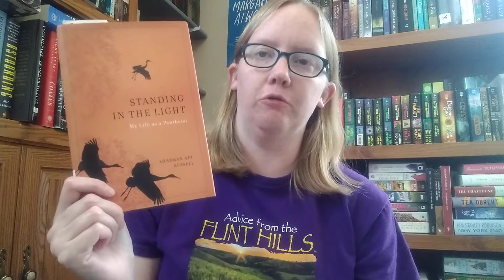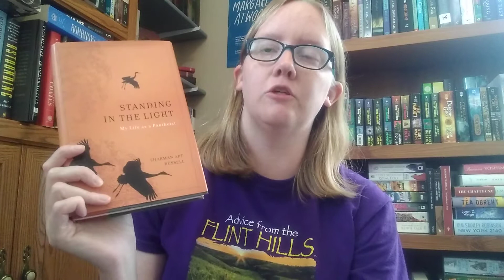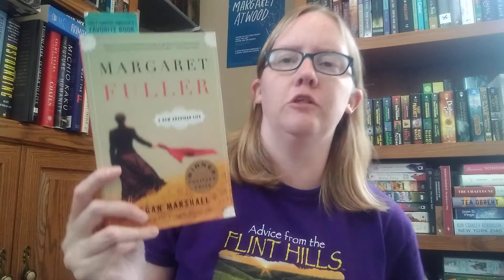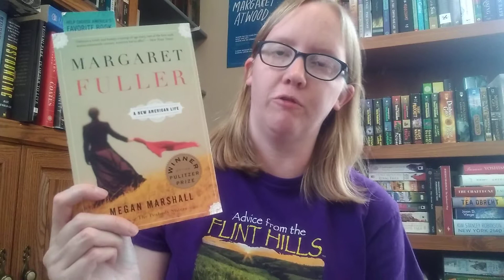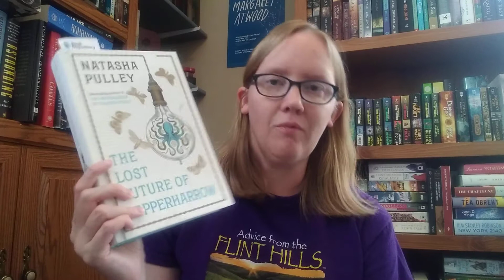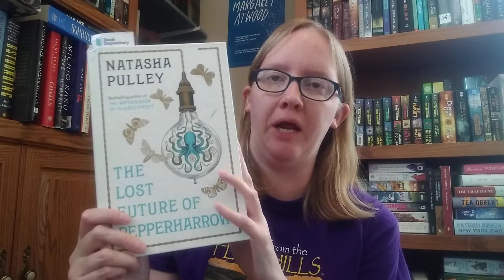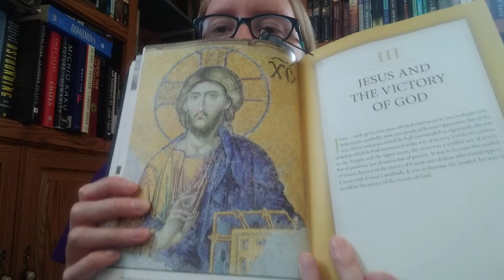A (long) Weekend Reads!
Just a brief update on what I am currently reading over the long Memorial Day weekend and beyond.

Books mentioned:
Standing in the Light My Life as a Panthiest by Sharman Apt Russell
Margaret Fuller A New American Life by Megan Marshall
The New Testament in it's World by N.T. Wright
The Lost Future of Pepperharrow by Natasha Pulley
Like a Sword Wound by Ahmet Altan
Way of Kings by Brandon Sanderson
Mad Ship by Robin Hobb